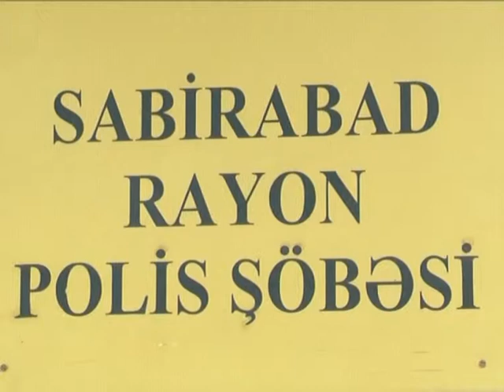ISTI IZLER SABİRBAD OGURLUQ 15.12.2013